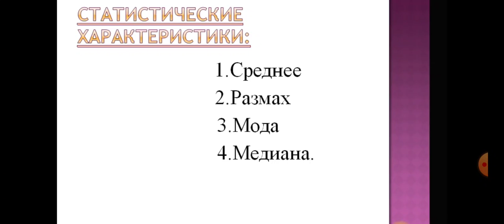OTM: TDAU Andijon filaili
Fan:        Экономическая математика.
Mavzu:   Элементы математической статистики. Прак зан 1.
Muallif:   Эгамбердиева Барно.